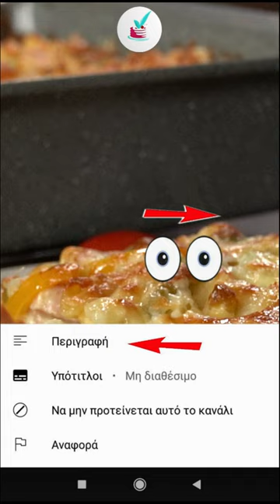Φτιάξτε ετσι το Μπρόκολο και Θα σας το Ζητάνε Συνέχεια - Smart Way to eat Broccoli Your Kids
Αν θέλεις να ξεχωρίζεις στην μαγειρική σου,και να εντυπωσιάσεις την οικογένεια,τους φίλους και τα γιορτινά τραπέζια και μπουφέδες σου, φτιάξε αυτό το ξεχωριστό, μυρωδάτο και πεντανόστιμο καπνιστό ογκρατεν και όλοι θα παραμιλανε!
Καλή Επιτυχία.

If you want to stand out in your cooking, and impress your family, friends and festive tables and buffets, make this special, fragrant and delicious smoked au gratin and everyone will be talking for this recipe !